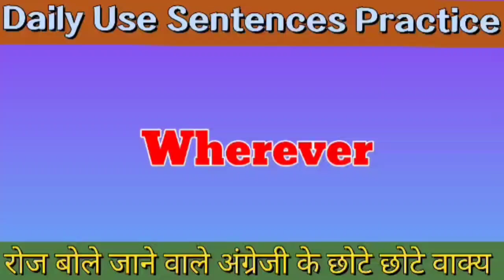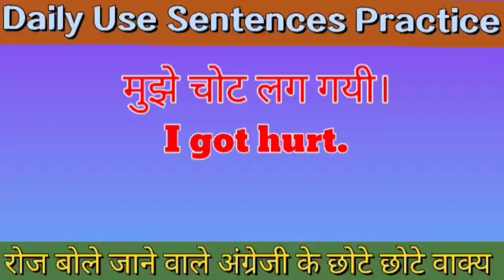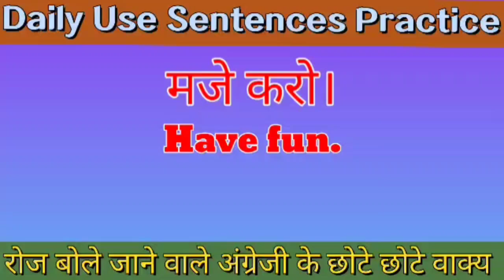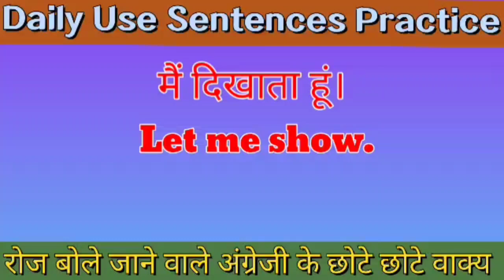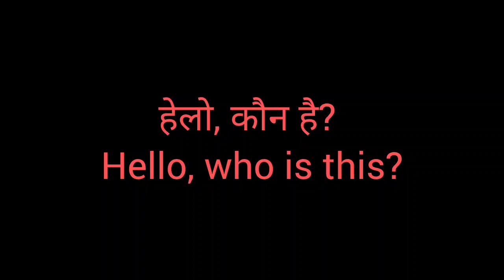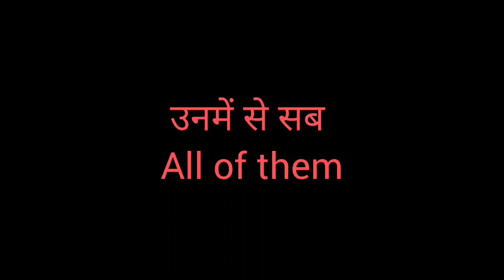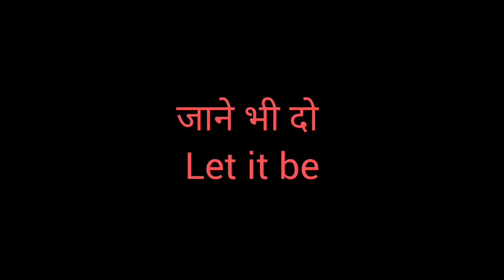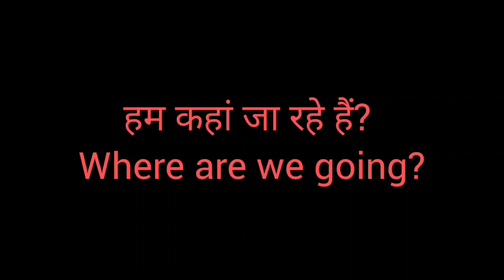Daily use English Sentences || English Speaking Practice || Learn Spoken English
• Live Class
• 50 Most Used English words
• grammar
• learn english
• learn english conversation
• english conversation words
• 50 रोज वाले अंग्रेजी शब्द
• 50 रोज वाले अंग्रेजी शब्द  in English
• Daily Use words in English
• 50 Daily Use words in English
• Daily Use words
• 50 Daily Use words
• Daily Use English words
• English Grammar
• Vocabulary